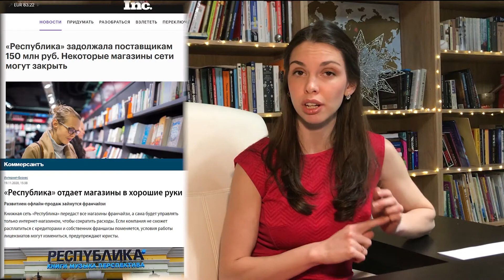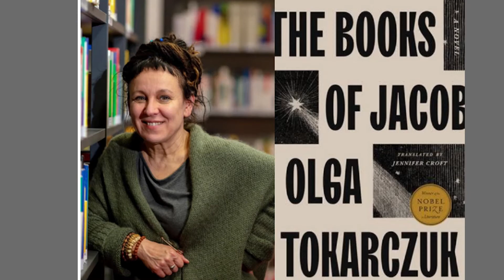Лауреаты премий, самые покупаемые книги года, планы издательств в 2022. Новости литературы — декабрь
Кто стали лауреатами литературных премий России, какие книги книготорговцы назвали самыми покупаемыми в 2021 году, за какие тексты PopCorn Book`s готовы платить, какие планы у издательств на 2022 год.
00:00:39 В «Читай-городе» назначен новый гендиректор
00:01:40 У «Республики» новый владелец
00:02:44 Издательство Popcorn Books и вебзин Autovirus объявили опен колл автофикшн-рассказов в сборник, который выйдет в издательстве в следующем году.

00:03:22 По романам Николая Свечина снимут мини-сериал и художественный фильм
00:03:39 Сериал по роману Фредрика Бакмана  «Тревожные люди» стартует на Netflix в конце декабря

00:04:30 Леонид Юзефович получил «Большую книгу» за роман «Филэллин»
00:05:00 Писатель Николай Свечин стал лауреатом премии «Русский детектив» сразу в двух номинациях
00:06:24 «Премию читателя» вручили Максиму Замшеву, Павлу Басинскому и Екатерине Барбаняге
00:06:59 Рагим Джафаров с романом «Сато» получил премию «Новые горизонты-2021»

00:07:49 Миллиардер и основатель «Microsoft» Билл Гейтс традиционно подвёл свои книжные итоги года
00:09:15 Крупнейшие книготорговые компании представили Всероссийский книжный рейтинг за 2021 год
00:10:50 Коротко о планах издательств в 2022 году, какие книги ждать